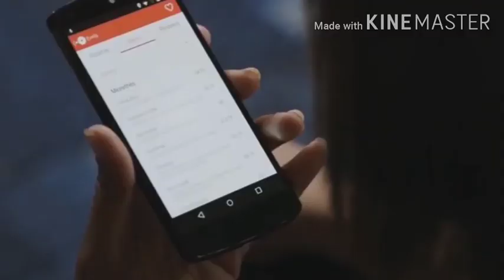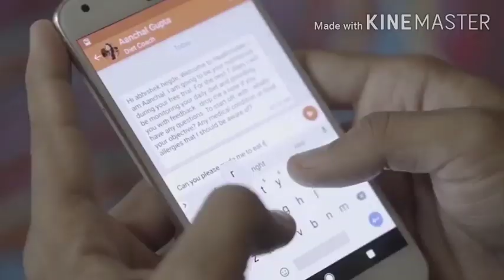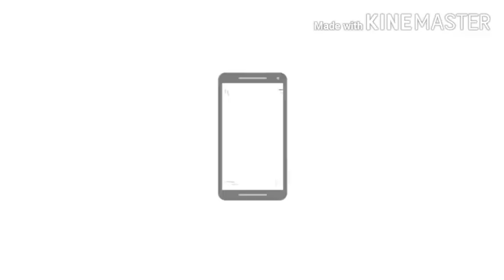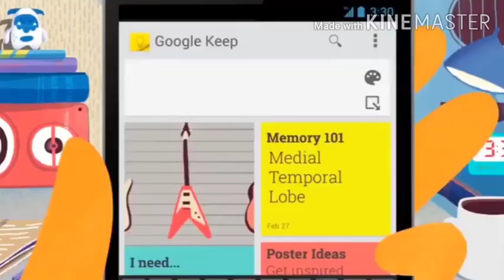How to find smartphone with IMEI number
aaj ki ise video mein maine aapko aapki lost Android device ko dhundhne ka Tarika banaya hai is tarike se aap aasani se apne device ko dhundh sakte hain ummid hai aapko yah video pasand aaya hoga is video ko like Karen share Karen aur mere channel ko bhi subscribe Karen

note: I am not a owner of image using in this video

techy. v